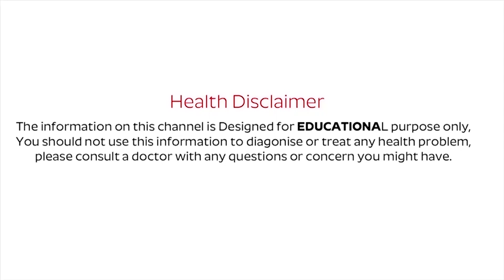What Happens To Your Body If You Eat Pumpkin Seeds Daily | Dr Vijay Bhaskar | Nature Cure Fit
Watch ► ► What Happens To Your Body If You Eat Pumpkin Seeds Daily | Dr Vijay Bhaskar | Nature Cure Fit